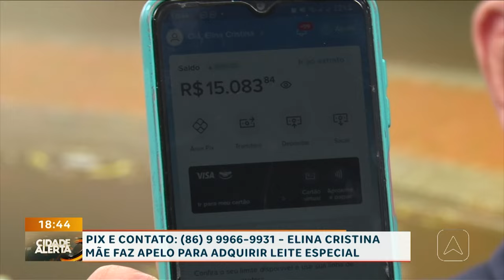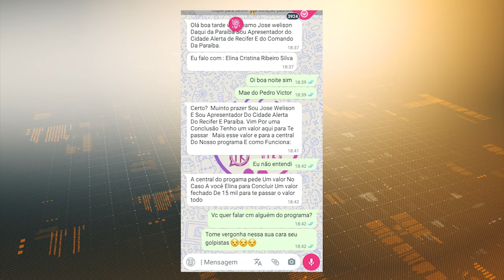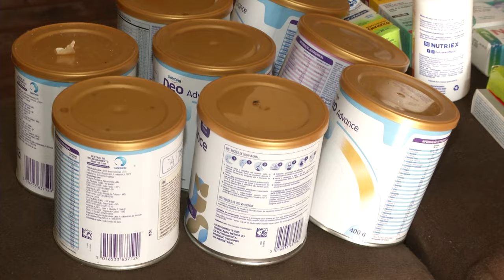Saiba como está a mulher que pediu doações e recebeu pix de R$ 15 mil no Cidade Alerta Piauí